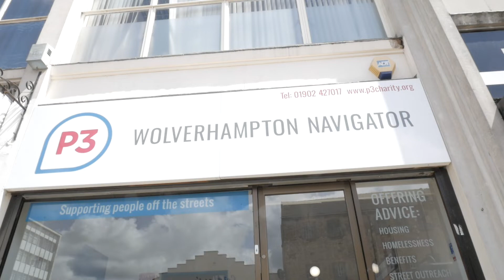world homeless day- day of action